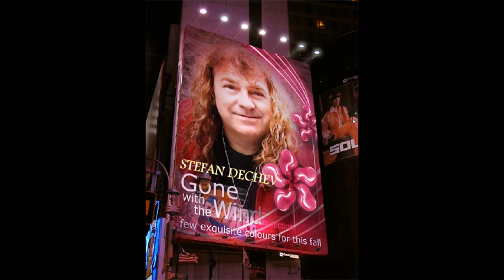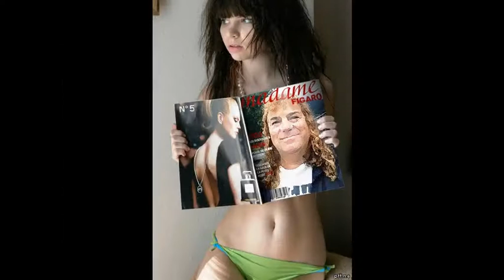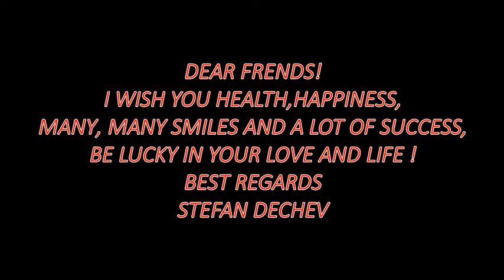You raise me up -Stefan Dechev